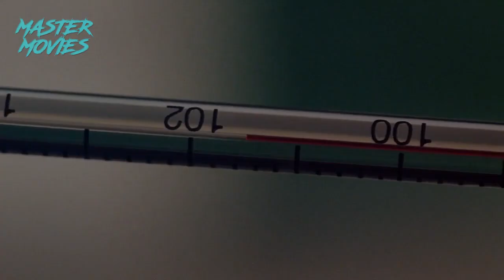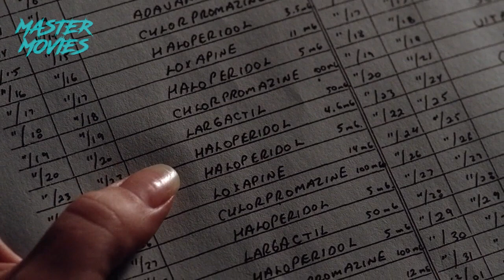ASESINO Religioso Quiere al Niño Profeta de CRISTO - Resumen The X-Files o Expedientes Secretos X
Temporada 3 - Episodio 11 -  "Revelations"

Apoya al canal con una pequeña donación por Mercado pago :)